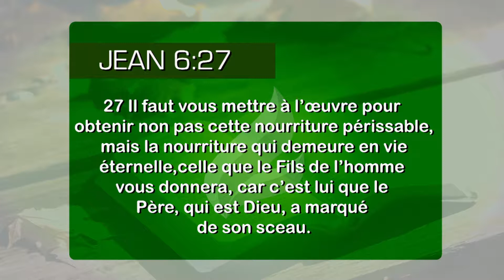En effet, où est votre trésor, là aussi sera votre coeur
Les bonnes nouvelles de l´Évangile donnent la direction pour le salut, elles nous font nous concentrer sur la vie merveilleuse avec Jésus encore ici dans ce monde, en plus de nous préparer pour la Terre Promise. Votre effort a-t-il été pour des réalisations sur terre, qui passeront avec le temps, ou pour l´oeuvre divine, qui est  éternelle? Travaillez pour ce qui vaut réellement la peine: votre présence dans l´éternité et dans la gloire de Dieu.